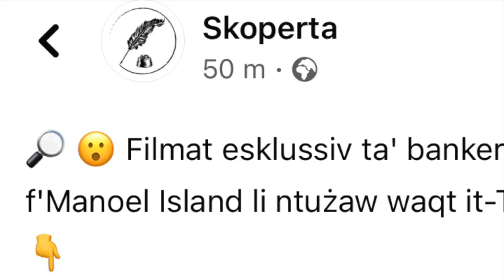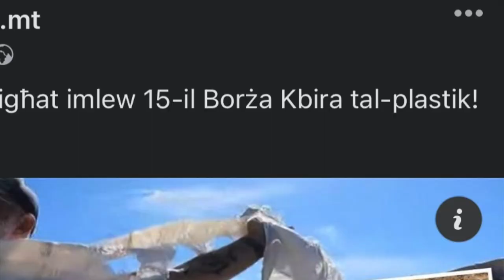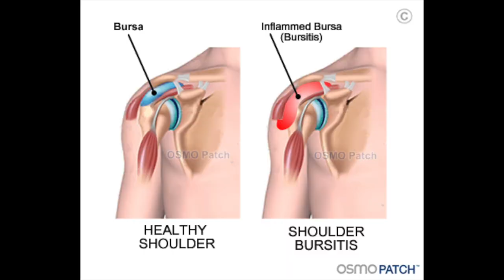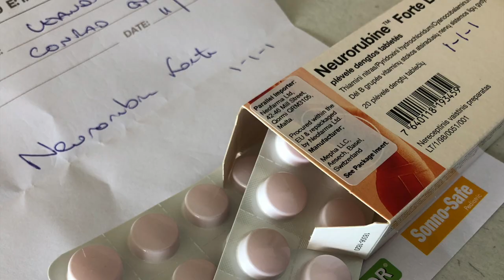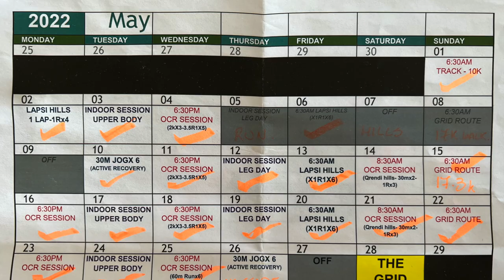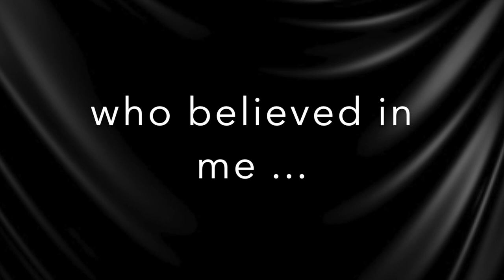2022 in a Nutshell ...ocr, adventures, new targets reached … CNG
This was my 2022 in a nutshell.
I invite you all to have a look.

CNG Trekventures ... We Train Hard.